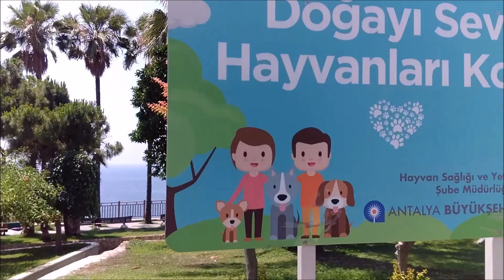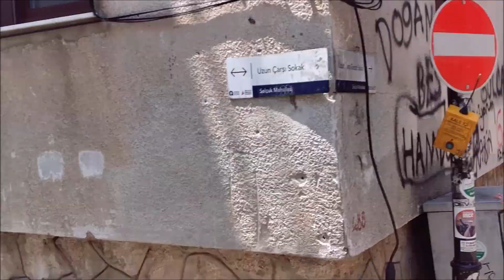Urlaubsvlog Antayla #003 Schifffahrt auf dem Meer